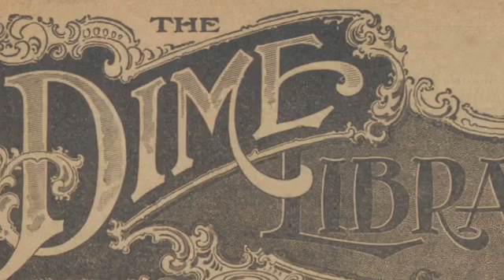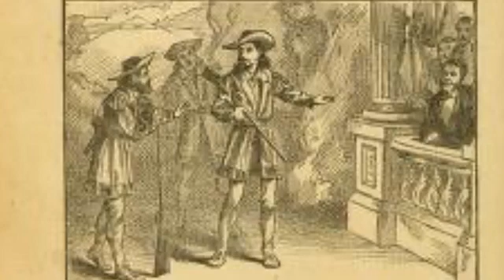The Flamboyant Fraternity; or, Picture These Men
One of the greatest images of Western men features Buffalo Bill Cody, Texas Jack Omohundro, and Wild Bill Hickok...but who are those other men?